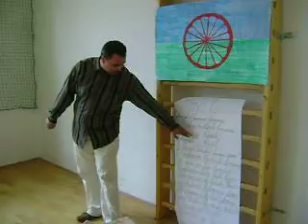Medzinárodný deň rómov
Medzinárodný deň rómov v ŠZŠ Klenovec